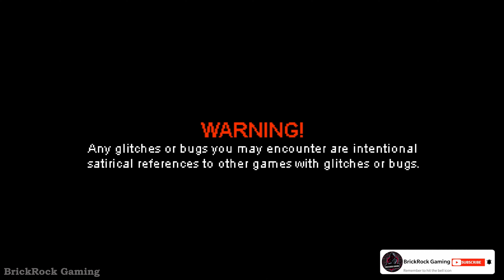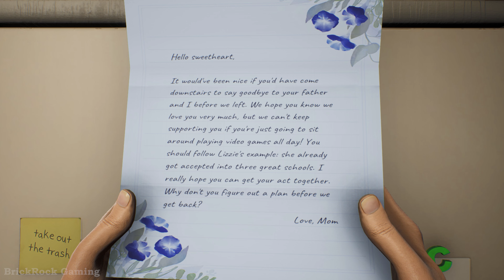HIGH ON LIFE Gameplay Walkthrough Part 1 [4K 60FPS PC] - No Commentary - FULL GAME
High On Life PC Gameplay Walkthrough will contain full game with the ending till the last part. This High On Life gameplay walkthrough with No Commentary is recorded on PC in 4K 60FPS!